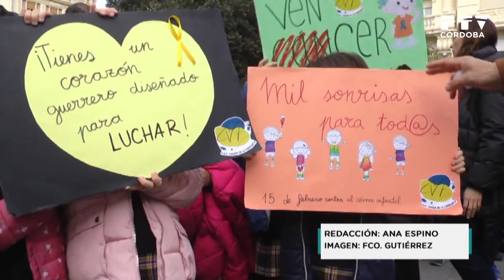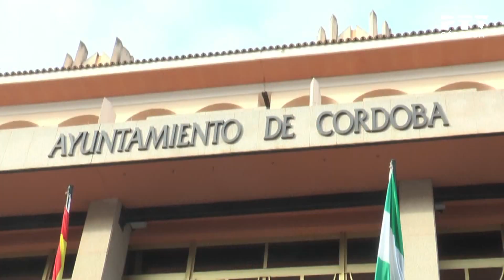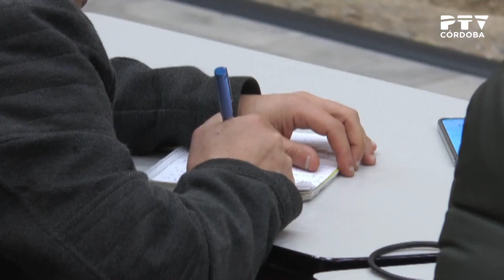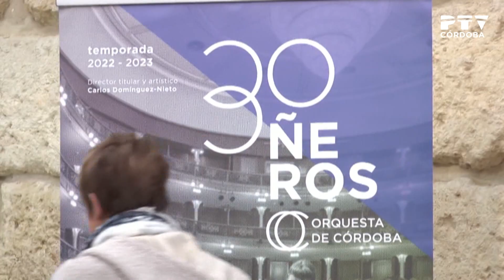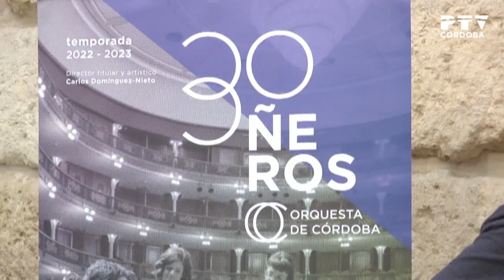PTV Noticias 15/02/2023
Contenidos:
· Marcha por el Día Internacional del Cáncer Infantil (declaraciones de Javier Pavo)
· Stop Deshaucios presenta un decálogo a los partidos políticos para las próximas elecciones (declaraciones de Rocío López)
· Programación de las actividades promocionales de 'Córdoba Patrimonio Gastronómico' (declaraciones de Rafael Pérez y Celia Jiménez)
· El espectáculo de luz y sonido del Alcázar regresará en los próximos días (declaraciones de Isabel Albás)
· El deán de la Catedral augura una nueva etapa de progreso en la Mezquita-Catedral (declaraciones de Joaquín Alberto Nieva)
· El pleno de la Diputación suma 7 millones de los remanentes al Plan Más Provincia (declaraciones de Esteban Morales, Félix Romero, Ramón Hernández, Erika Nevado y Rafael Saco)
· Homenaje por el 20º aniversario de la proclamación de El Cordobés como V Califa del Toreo (declaraciones de Manuel Benítez y Juan Manuel Moreno)
· Actualidad del Córdoba CF (declaraciones de Raúl González)
· Pronóstico meteorológico
· Presentación del ciclo «Barrios sinfónicos» de la Orquesta de Córdoba (declaraciones de Marián Aguilar y Daniel Broncano)
· Agenda IMAE
· Actuación del saetero Sergio Soto, en Córdoba TeVé